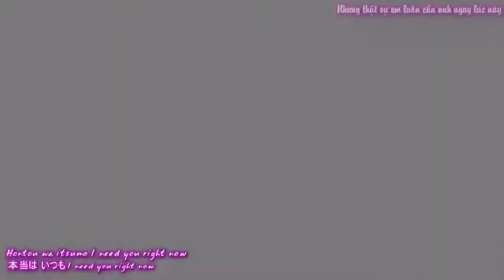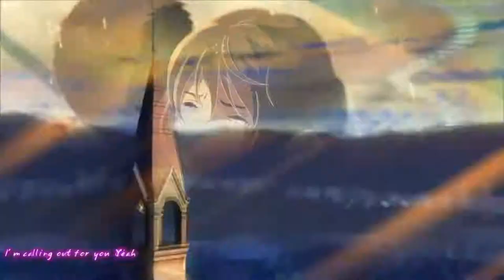SPEED:「AMV」 Sayaka Shionoya - Calling Out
►ANIME:
Anime in the Video:
White album - Howaito Arubamu 0:00 - 0:05
love live school idol project 0:06 - 0:12
nagi no asukara 0:13
kokoro connect 0:14 - 0:16
tamako market 0:17
Idolmaster 0:18 - 0:20
Sankarea 0:21 - 0:23
Boku Wa Tomodachi Ga Sukunai 0:24 - 0:26
Ore imouto 0:27 - 0:28
fortune arterial 0:29 - 0:30
eden 0:31 - 0:36
suzumiya haruhi no yuuutsu 0:37 - 0:40
Hyouka/Hyōka 0:41 - 0:46
Angel Beats 0:47 - 0:54
Ano Natsu de Matteru - Waiting in the summer 0:55 - 1:05
inu x boku ss 1:06 - 1:08
Hanasaku Iroha - The Colors of Blooming 1:09
K-on 1:10 - 1:11
toradora 1:12 - 1:15
The Pet Girl of Sakurasou 1:16 - 1:18
the world gods only know 1:19 - 1:21
c3 1:22 - 1:26
K-on 1:27
Air 1:28
fortune arterial 1:29 - 1:30
True Tears 1:31
Ashita no Kimi to Au Tame ni 1:32 - 1:35
bungaku shoujo 1:36 - 1:42
5 cenitmeter per second 1:43 - 1:52
naruto 1:53 - 2:03
Clannad 2:04 - 2:10
White album 2 - Howaito Arubamu 2 2:11 - 2:18
ef a tale of memories/melodies - Ef: A Fairy Tale of the Two 2:19 - 2:25
the girl who leapt through time 2:26 - 2:32
True Tears 2:33 - 2:52
eden 2:53 - 2:56
Clannad after story 2:57 - 3:01
Anohana: The Flower We Saw That Day - Ano Hi Mita Hana no Namae o Bokutachi wa Mada Shiranai 3:02 - 3:06
Kyokai no Kanata - Beyond the Boundary 3:07 - 3:13
Sword Art Online 3:14
the familiar of zero 3:15 - 3:21
Angel Beats 3:22 - 3:23
ef a tale of memories/melodies - Ef: A Fairy Tale of the Two 3:24 - 3:33
The Garden of Words - kotonoha no niwa 3:34 - 3:39
Red Data Girl 3:40 - 3:42
Hotarubi no Mori e - Into the Forest of Fireflies' Light 3:43 - 3:47
The Pet Girl of Sakurasou 3:48 - 3:51
chuunibyou demo koi ga shitai 3:52 - 3:54
rebuild of Evangelion 3:55 - 4:00